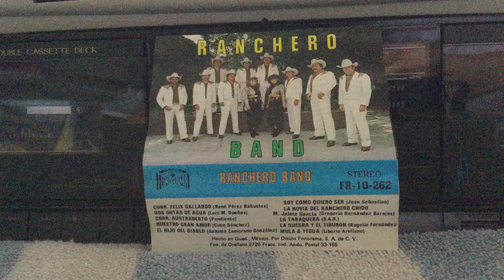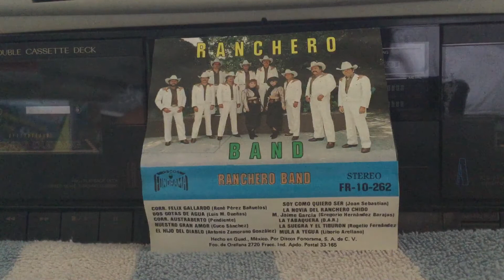Ranchero Band: Corrido De Austraberto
El corrido de Austraberto con Ranchero Band 1990